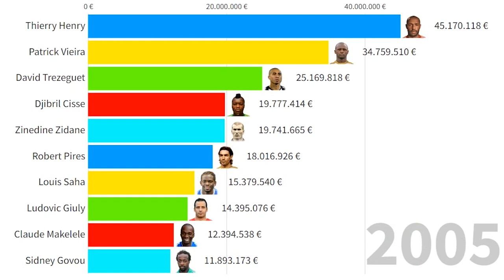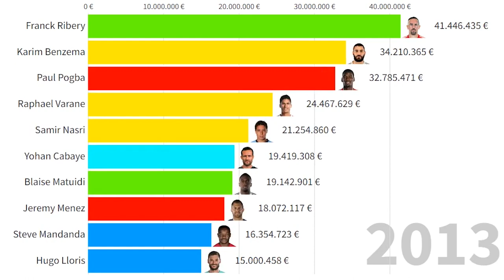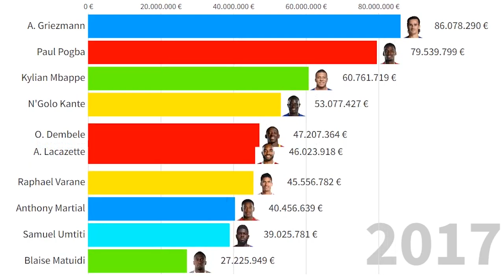Top 10 France National Football Team's Most Expensive Players (2005 - 2022)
This Visualization shows top 10 footballers which were or are most valuable in France National Football Team from 2005 to 2022. Which one is your favourite?
All French players in this top:
Grégory Coupet
Mickaël Landreau
Sébastien Squillaci
William Gallas
Zoumana Camara
Éric Abidal
Patrice Evra
Willy Sagnol
A. Réveillère
Bernard Mendy
Patrick Vieira
Claude Makélélé
Olivier Dacourt
Robert Pirès
Jérôme Rothen
Zinédine Zidane
Florent Malouda
Ludovic Giuly
Sidney Govou
Thierry Henry
David Trézéguet
Djibril Cissé
Louis Saha
Péguy Luyindula
Pascal Chimbonda
Franck Ribéry
Nicolas Anelka
Sébastien Frey
Philippe Mexès
Julien Escudé
Jérémy Toulalan
Mathieu Flamini
Lassana Diarra
Samir Nasri
Karim Benzema
Steve Mandanda
Bacary Sagna
Bafétimbi Gomis
Hugo Lloris
Gaël Clichy
M. Dabo
Moussa Sissoko
Yoann Gourcuff
F. Sinama-Pongolle
Guillaume Hoarau
Jimmy Briand
Loïc Rémy
Aly Cissokho
Mathieu Valbuena
Mamadou Sakho
Laurent Koscielny
Younès Kaboul
Yann M'Vila
Yohan Cabaye
Blaise Matuidi
Dimitri Payet
Jérémy Ménez
Kévin Gameiro
Maxime Gonalons
Olivier Giroud
Raphaël Varane
Eliaquim Mangala
Kurt Zouma
Christophe Jallet
C. Chantôme
Paul Pogba
Clément Grenier
A. Lacazette
M. Schneiderlin
A. Griezmann
Layvin Kurzawa
Nabil Fekir
Samuel Umtiti
N'Golo Kanté
Kingsley Coman
Anthony Martial
Aymeric Laporte
Presnel Kimpembe
T. Bakayoko
Corentin Tolisso
Adrien Rabiot
Thomas Lemar
O. Dembélé
Kylian Mbappé
Lucas Hernández
Benjamin Pavard
Steven Nzonzi
W. Ben Yedder
Mike Maignan
Clément Lenglet
Ferland Mendy
Léo Dubois
Tanguy Ndombélé
Mattéo Guendouzi
Jules Koundé
Dayot Upamecano
Theo Hernández
E. Camavinga
Houssem Aouar
Jordan Veretout
Moussa Diaby